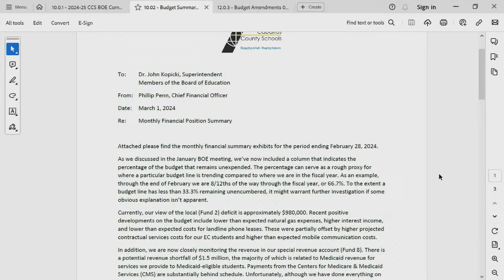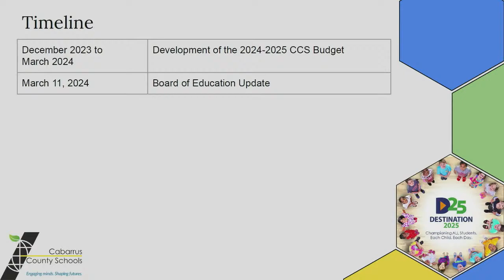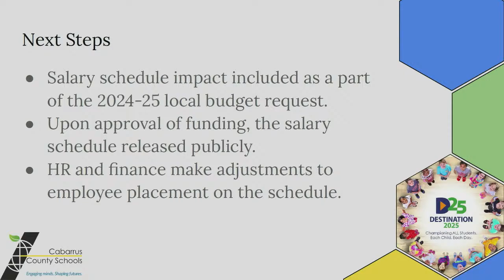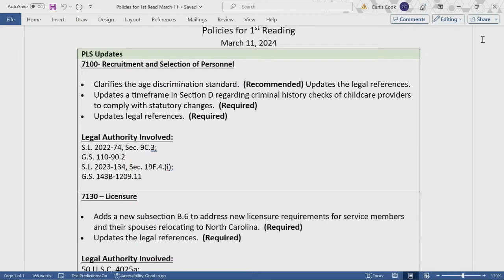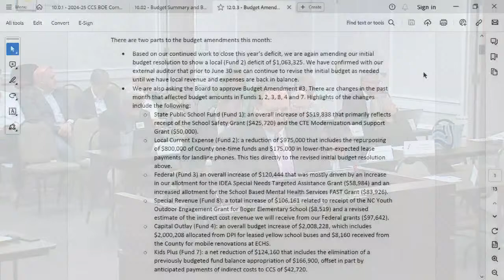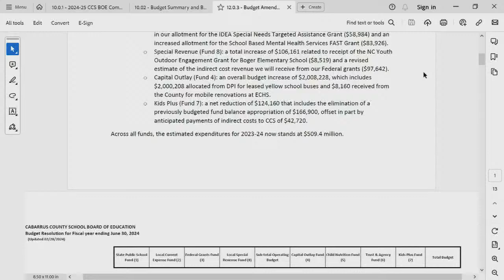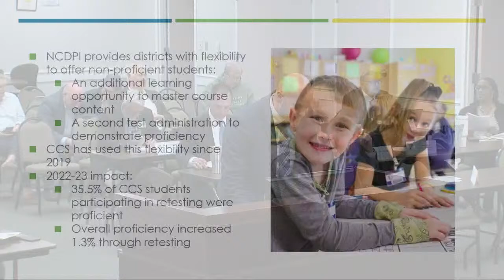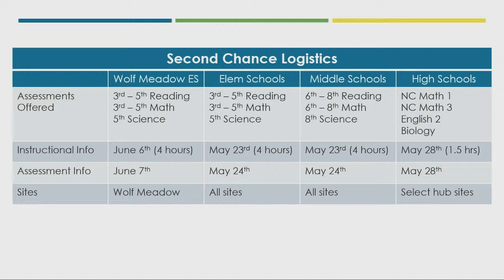BOE Combined Work Session & Business Meeting | Livestream | Monday, March 11, 2024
Livestream of the Cabarrus County Schools Board of Education Combined Work Session & Business Meeting.